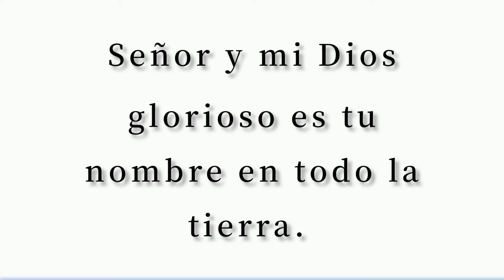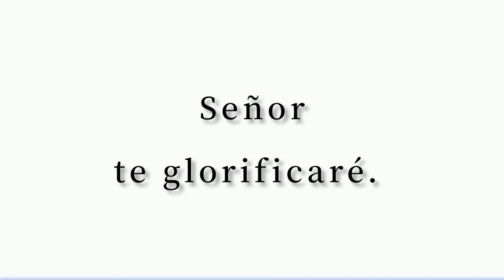Himno-Señor y mi Dios glorioso es tu nombre, (pista) iglesia Bautista de Playón chico